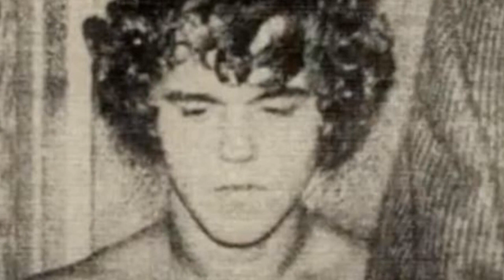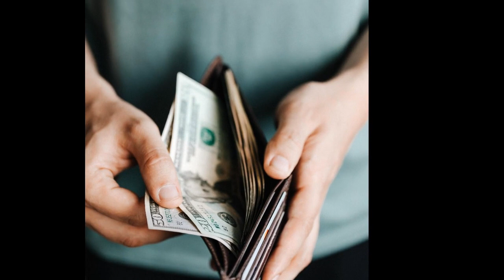Charles Manson ja Family-kultin murhat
Charles Manson Family-kultteineen oli osallisena useissa rikostapauksissa 1960-luvun lopun Kaliforniassa. Kuuluisimpana näistä oli elokuvaohjaaja Roman Polanskin vaimon ja heidän syntymättömän lapsensa murha. Videon alkuun päässyt pikkuvirhe: tämä tapahtui 1969, eikä suinkaan 1968.

Charles Manson, Sharon Tate, Hollywood, Family-kultti, Beach Boys